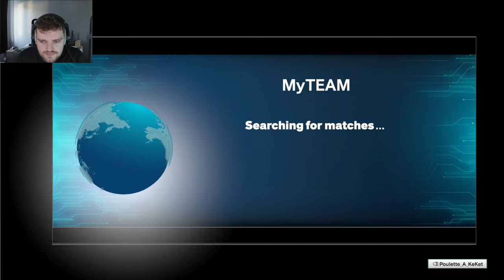THE WORST VALUE PLAYER IN NBA 2K24 MyTEAM!! (DON'T BUY)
THE WORST VALUE PLAYER IN NBA 2K24 MyTEAM!!

AMETHYST ZION WILLIAMSON IS A DUNKING MACHINE IN NBA 2K24 MyTEAM!!! This video is going to be a short video of the DBG youtube channel. this is a clip channel where i will be showing stream highlights as well as things that are not long enough to make into youtube videos. expect to see nba 2k234 myteam locker codes, nba 2k24 myteam gameplays as well as nba 2k24 myteam reactions on this channel. NBA 2k24 kobe edition, NBA 2k24 mamba edition, NBA 2k24 25th Anniversary edition

cards:
amethyst zion williamson,
amethyst hakeem olajuwon,
amethyst draymond green,
amethyst clyde drexler,
amethyst drazen petrovic,
diamond stephen curry,
diamond steph curry